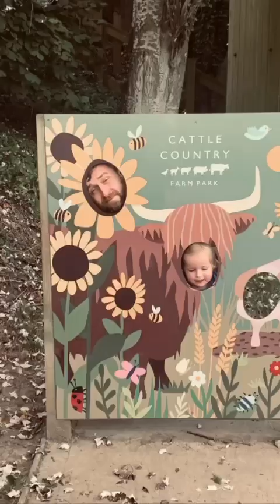16 December 2023